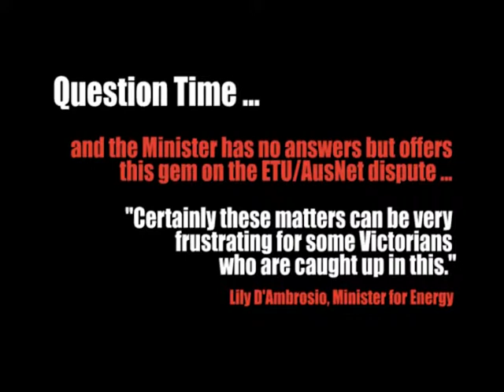180208 question time ETU AusNet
Questioning Energy Minister on ETU/AusNet dispute.